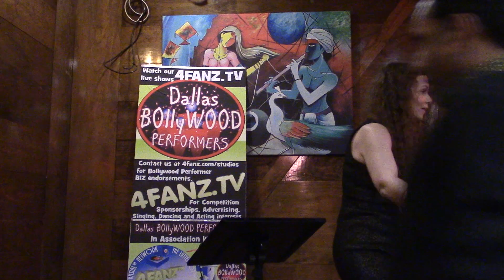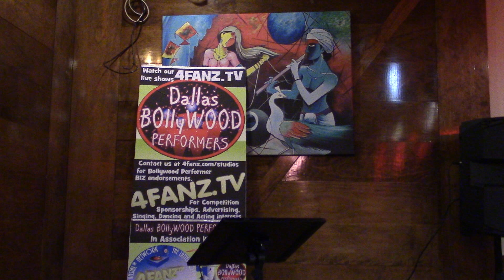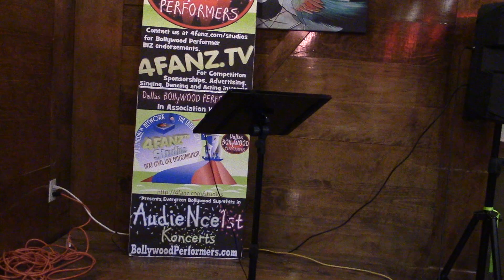Gina 2nd Song